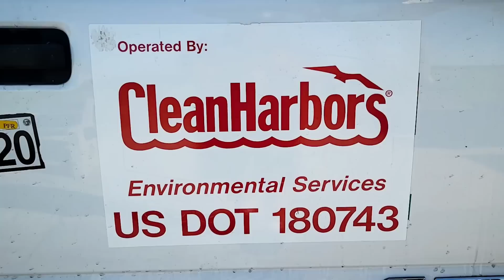Shocking Discovery: 4 Bikes, a Shopping Cart, and a Mattress in Venice Restroom Homeless Encampment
Venice Beach, Los Angeles - October 6, 2023- In a concerted effort to address the persistent challenge of homelessness at the Venice Beach Restroom, a coalition of the City of Los Angeles Department of Public Works, Recreation and Parks, and Clean Harbors Environmental Inc. banded together to conduct a cleanup of a homeless encampment in the restroom area.

A known regular dweller of the Venice Beach Restroom, who had shared the restroom stall with another homeless individual, was asked to vacate the facility. In compliance, he removed all of his belongings from the bathroom stall and relocated. The restroom stall was found to contain an astonishing array of items, including four bicycles, a shopping cart, a mattress, and the two unhoused individuals. This particular individual had been discovered living in the restrooms on numerous occasions.

Demonstrating an unwavering commitment to safety and adherence to established protocols, the workers donned white hazardous materials attire for the cleanup operation.

In a proactive effort to streamline coordination among the multiple city departments involved in managing homeless encampments, Councilwoman Traci Park's office appointed a dedicated Homelessness and Housing Coordinator, who was present on-site throughout the cleanup.

The cleanup operation unfolded through the collaborative efforts of three specialized waste management teams. The City of Los Angeles Department of Public Works and Recreation and Parks teams, recognizable by their yellow safety vests, worked in conjunction with the Clean Harbors Environmental Services Inc. team, easily identifiable by their distinctive orange vests. The Clean Harbors team meticulously sorted through the refuse, identifying and segregating hazardous materials such as batteries and syringes, while Los Angeles Public Works and Recreation and Parks sanitation workers efficiently managed the collection of non-hazardous waste.

The Los Angeles Homeless Services Authority (LAHSA) outreach team was present on-site throughout the operation, offering essential assistance to those experiencing homelessness.

To ensure the safety of all participants and secure cooperation from the homeless community, a vigilant presence was maintained throughout the cleanup by a Los Angeles Park Ranger and Los Angeles Police Officers. Their focus extended beyond cleanliness and hygiene standards, encompassing the enforcement of safety protocols.

Notably, despite the enforcement of Ordinance 41.18, which prohibits activities such as sitting, lying, sleeping in public places, and storing personal property in the public right-of-way, no citations were issued during the cleanup operation at the Venice Beach Restroom homeless encampment.

The Venice Beach Restrooms have been a persistent shelter for several unhoused individuals, shedding light on the multifaceted nature of the homelessness issue. It is imperative to understand that while cleanup initiatives like the one at Venice Beach play a crucial role in the City of Los Angeles' comprehensive strategy to tackle homelessness, they represent just one facet of the city's steadfast commitment to developing sustainable, long-term strategies that address the root causes of homelessness and provide vital resources to those in need.